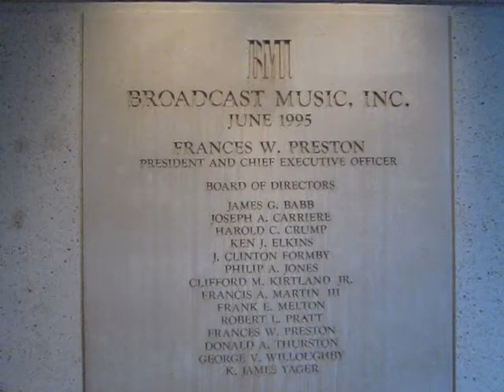Nashville's BMI 42 ft. Christmas Tree Gets Set-up by Sugar Mountain Nursery.avi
Sugar Mountain Nursery specializes in setting up Christmas trees for corporations and for towns and cities.  This video is of setting up the tree for BMI in Nashville, Tennessee